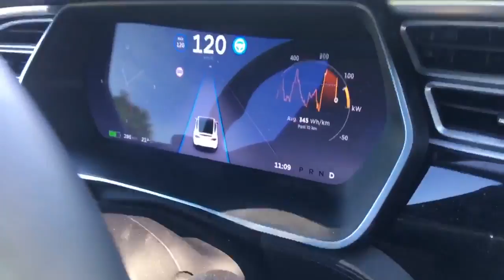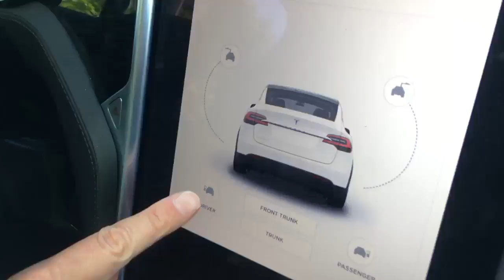Zelfsturing experts van CGI voor het eerst in zelfrijdende auto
Het Smart Mobility team van CGI richt zich op de slimmer wordende logistiek en transport om Nederland ook in de toekomst een topland te laten blijven op het gebied van mobiliteit. Het idee van zelfsturing is uiteraard welbekend bij een afdeling als deze en nu proberen ze het voor het eerst zelf! De conclusie is na de eerste ervaring is duidelijk: zo snel mogelijk elektrisch en zelfsturend rijden!